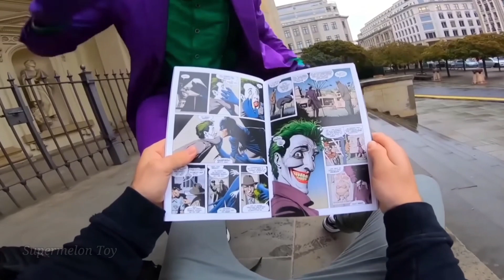SPIDERMAN vs VENOM vs IRONMAN CAPTAIN AMERICA,SUPERMAN, BATMAN,HULK, AVENGERS ASSEMBLE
SPIDERMAN vs VENOM vs IRONMAN CAPTAIN AMERICA,SUPERMAN, BATMAN,HULK, AVENGERS ASSEMBLE | SUPERMELON TOY

Hello everyone welcome back to a new video.

- Marvel Superheroes : hulk, spider-man, captain america, iron man, thor, ant-man, black panther, doctor strange, red hulk, spider-man miles morales, spider-gwen

- Detective Comics : batman, superman, the flash, deadpool, black adam, shazam, wonder woman, aquaman, wolverine